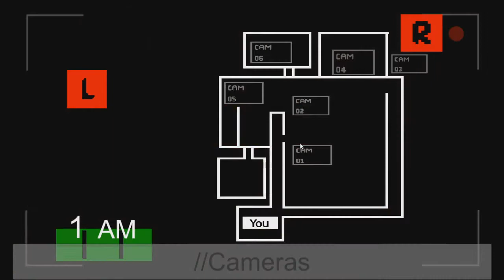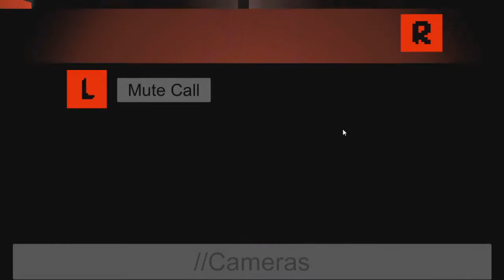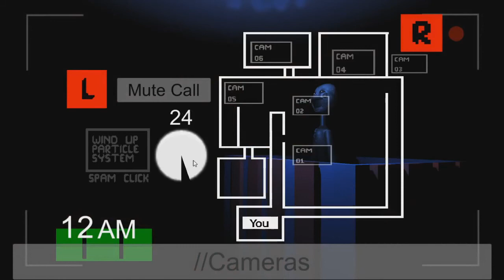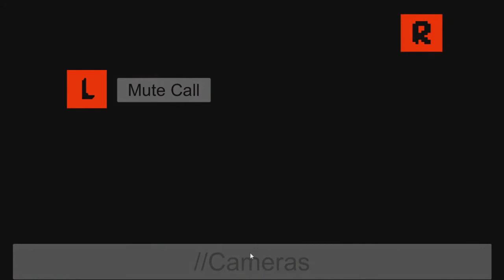El ANIMATRÓNICO de Bers Gamer - Five Nights at Freddy's Old Garbage (FNaF Fan Game)